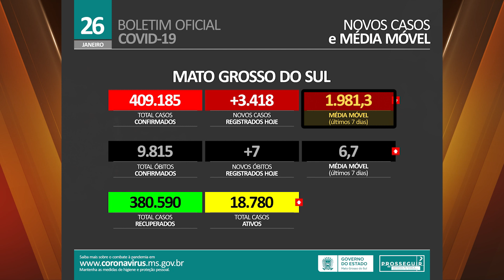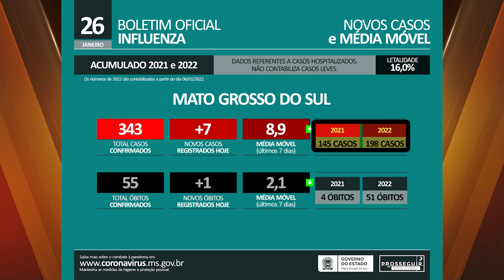Média de casos de Covid volta ao patamar do pico da pandemia no ano passado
A média de casos de coronavírus está no mesmo patamar que o pico da pandemia de 2021. Os números foram divulgados nessa terça-feira (25), pelas autoridades em saúde.